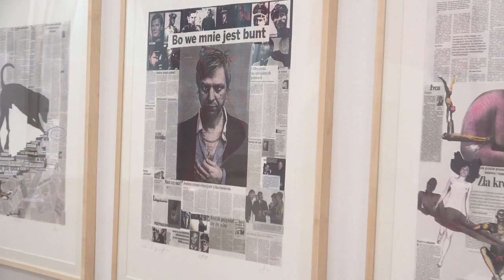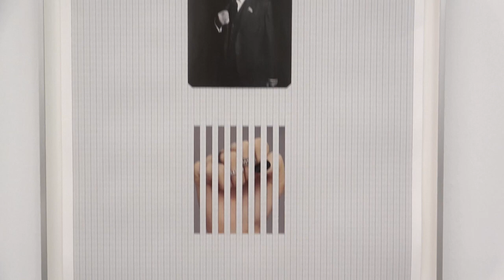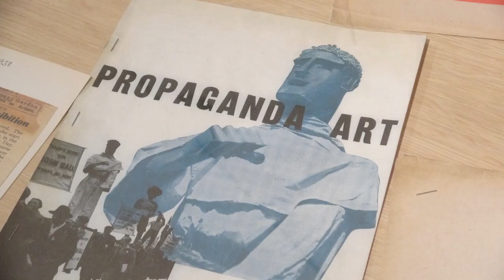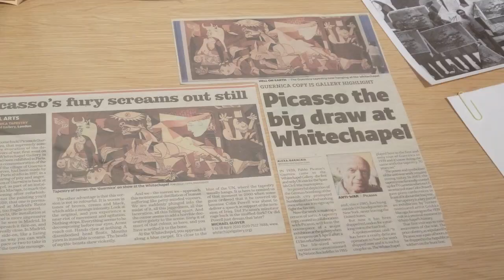Fundació Tàpies. Goshka Macuga. En moviment. 2022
"En moviment" és el nom de l'exposició de Goshka Macuga (Varsòvia, Polònia, 1973) que la Fundació Tàpies de Barcelona presenta des del 16 de març al 25 de setembre de 2022